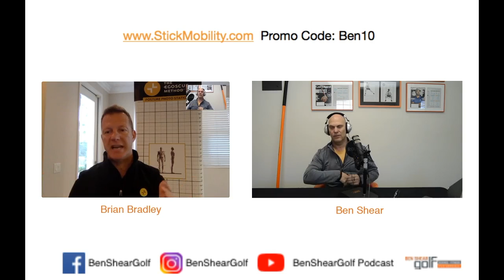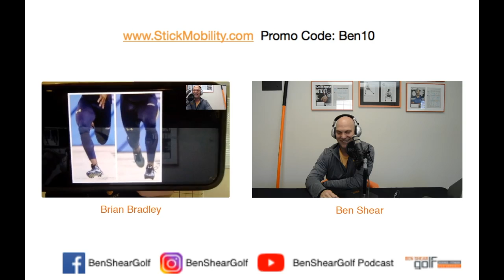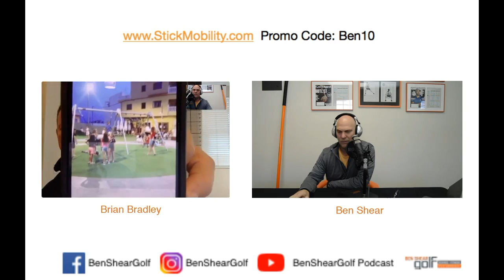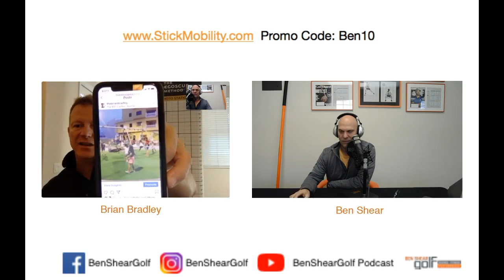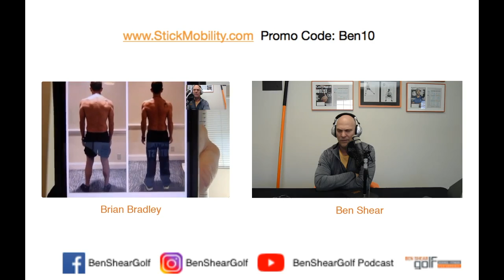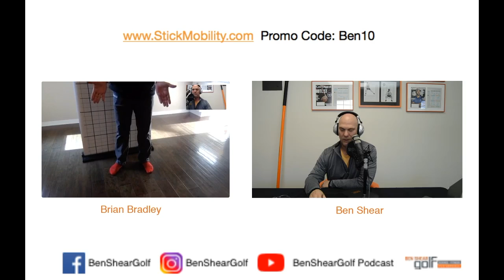⛳️Get Rid of Low Back Pain In Golf⛳️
If you're struggling with lower back pain in golf, give this podcast a listen. Ben Shear and Brian Bradley discuss how your posture can affect the pain you feel while playing golf.